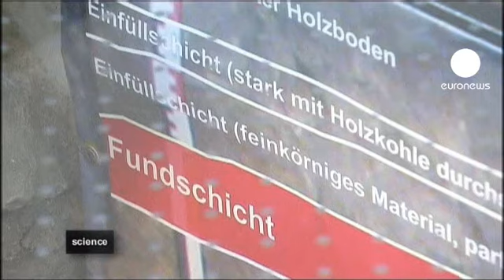euronews science - Un descubrimiento en Austria cambia la historia del sujetador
Un revolucionario descubrimiento arqueológico en Austria está reescribiendo la historia de la lencería. Hace unos 600 años, las mujeres usaban sujetador.

Hasta ahora se pensaba que esta prenda era un invento del siglo XX, cuando las mujeres abandonaron el corsé apretado. La Universidad de Innsbruck muestra el hallazgo de cuatro sujetadores que datan de mediados del siglo XV.
De acuerdo a los arqueólogos, dan una nueva perspectiva de la vida diaria de la época medieval.